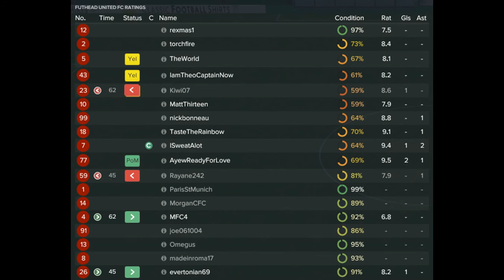S1 | FUTHEAD UNITED VS AEK ATHENS | #26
Prior to the end of the international break, Futhead United welcome Greek side AEK Athens to the Estadio de Sudor.